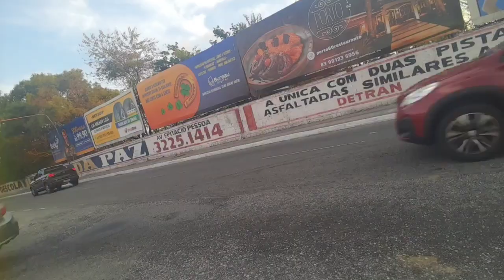De Jaguaribe até a Praia de Cabo Branco de bicicleta pela ciclovia da Av. Beira Rio em João Pessoa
O Bairro Jaguaribe é um dos mais tradicionais de João Pessoa, localizado próximo ao Centro da Cidade. A Praia de Cabo Branco em João Pessoa/PB é linda, chegue.
🔽 Seja membro do canal ✅ Melhor hospedagem da praia ✅ Hospedagem individual mais barata da praia ✅ Hotel mais barato do Centro de João Pessoa

Os itens sugeridos:
✅ Caixa de Som JBL XTREME (Tam. Médio)
✅ Caixa de Som JBL BOMBOX (Tam. Grande)
✅ Caixa de Som WISETIGER (Tam. Pequeno)
✅ Copo Térmico STANLEY
✅ Power Bank Baseus para celular 2023
✅ Power Bank Baseus para celular 2024
✅ Power Bank Baseus para celular antigo

🔽 EQUIPAMENTOS QUE USO NAS GRAVAÇÕES
Gimbal Hohem
Microfone Boya BY MM1
Celular Motorola One
Suporte multifuncional
Bicicleta Mountain Bike
Lanterna Led recarregável